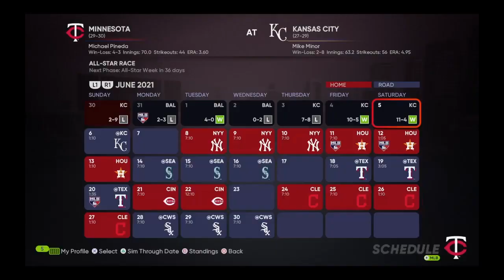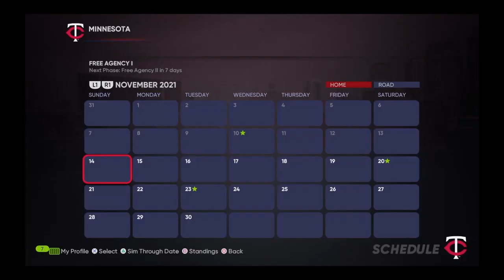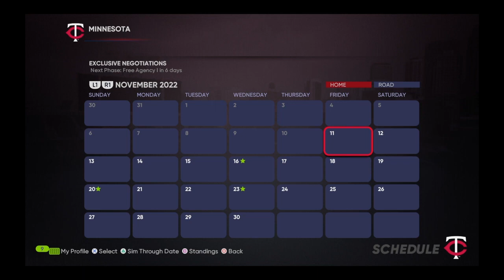Minnesota Twins franchise rebuild in MLB The Show 21! Can we make the world series?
Rebuilding the Minnesota Twins in MLB the show 21, trying to make the world series by building a super team! Comment future team ideas! sub for more MLB the show 21 content and baseball news!